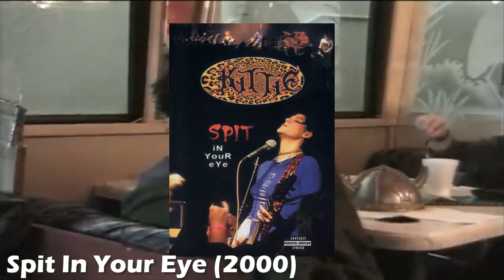La Historia De Kittie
Kittie es una banda canadiense de heavy metal formada en London, Ontario en 1996. Todo su material ha sido lanzado a través de sellos discográficos independientes, que hasta la fecha incluye seis álbumes de estudio, un álbum de video, cuatro obras extendidas, trece sencillos y trece videos musicales. . "Kittie" fue elegido como el nombre de la banda porque el nombre "parecía contradictorio".